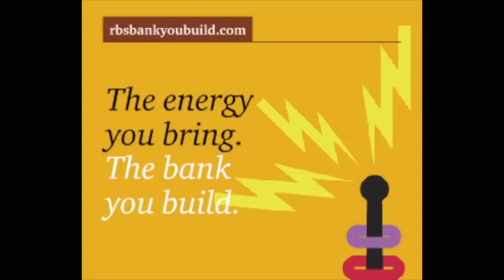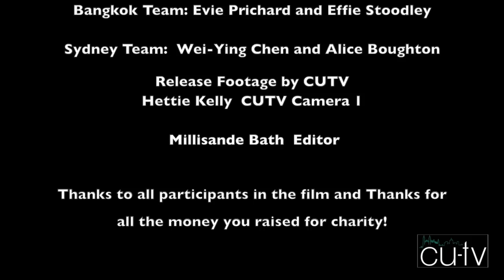RAG Jailbreak 2013: The Race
This is Jailbreak 2013 - with a difference. Join CU-TV as we follow 4 RAG Jailbreak teams - including the record-breaking winners - as they race against time (and each other) to get to the ends of the earth for charity.